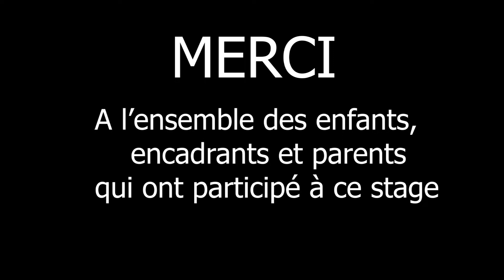Stage Toussaint 2021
Un aperçu des différentes activités que le club a mis en place pour ses jeunes licenciés venus participer au stage.